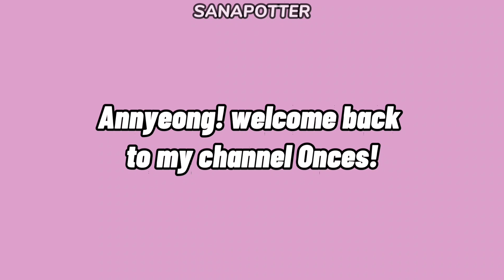Twice teasing and mimicking each other ft. Once&Staff (part2)